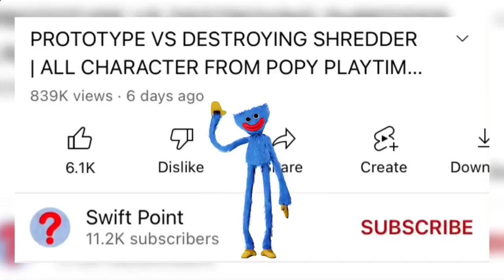MARIO VS PONY POPPY PLAYTIME CHAPTER 3 WHO IS STRONGEST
All videos on my channel are made by me (MARIO VS PONY POPPY PLAYTIME CHAPTER 3 WHO IS STRONGEST ) in programs: Davinci Resolve and Photoshop. I create videos for you every day, each with a unique idea and story.